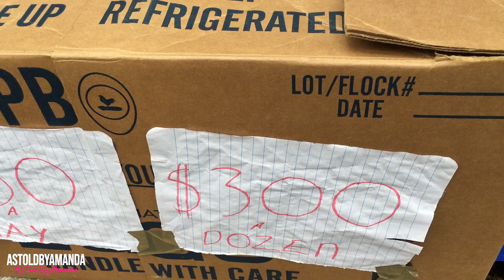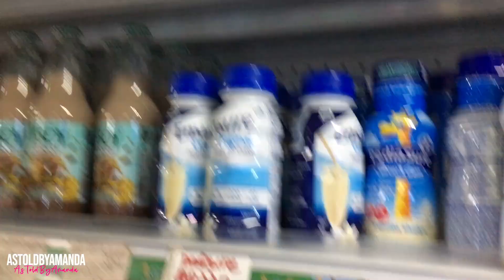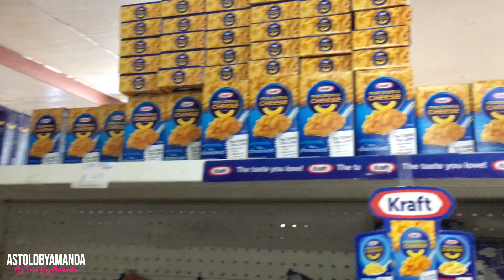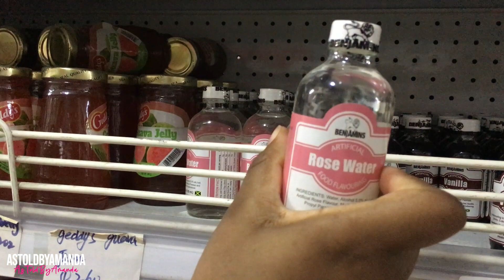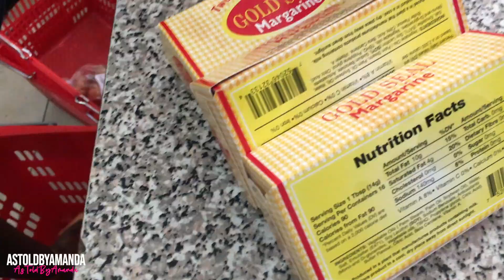[Vlog 2]: SHOPPING IN A JAMAICAN WHOLESALE | JAMAICA VLOG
Amanda continues exploring St. Andrew street food entrepreneurs whilst showcasing what it is like to shop in a Jamaican Wholesale.
New Videos Weekly @5PM EST.
. with surprise videos in between every now and then .

As Told By Amanda is an island girl from Jamaica, who creates content inspired by her home country. It will be exciting videos and vlogs weekly about All Things Jamaica.

Join my growing community for weekly videos.